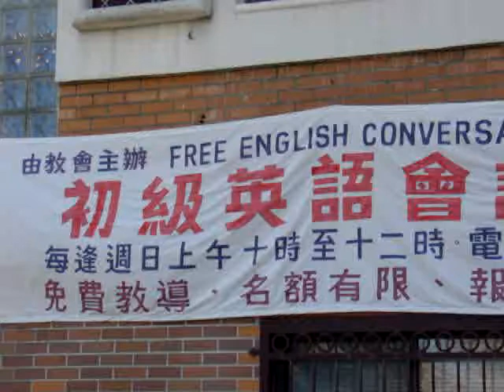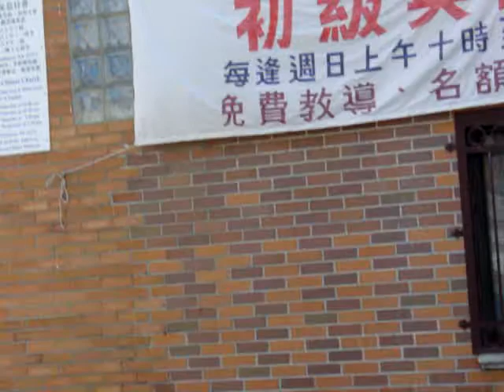揍女放學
揍女放學 church English class after school